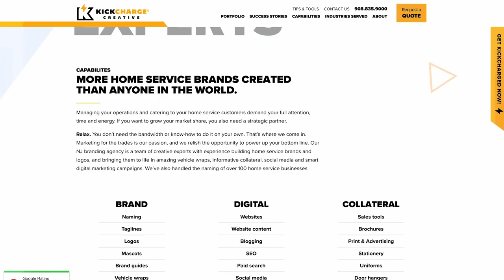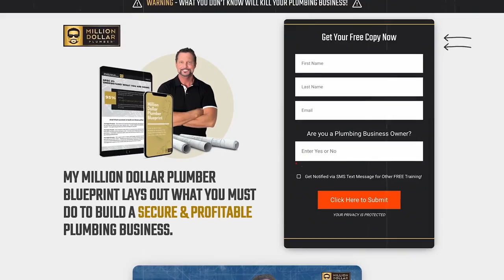How To Dress For Plumbing Business Success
In this Potty Talk episode Richard shares how what you wear can determine what you’re worth in the eyes of your customers and employees as a plumbing business owner.